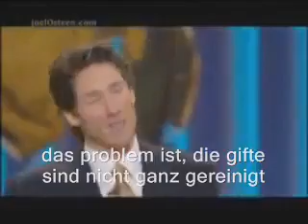Warum kein Schweinefleisch.flv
Wissenschaftliche erklärung warum mann lieber auf schweinefleisch verzichten sollte.